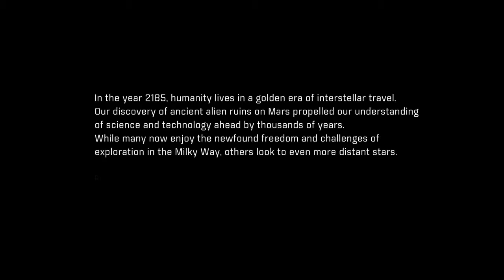"NEW EARTH"|Mass Effect: Andromeda|Part 1